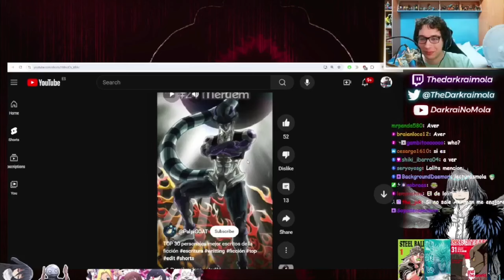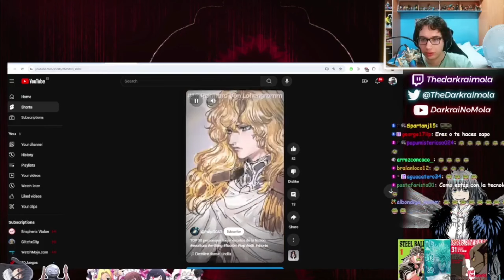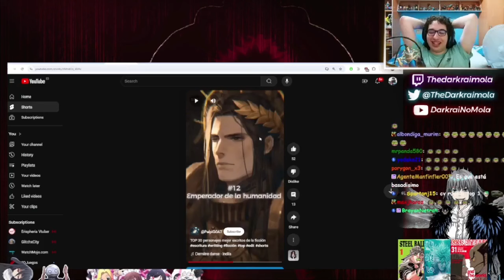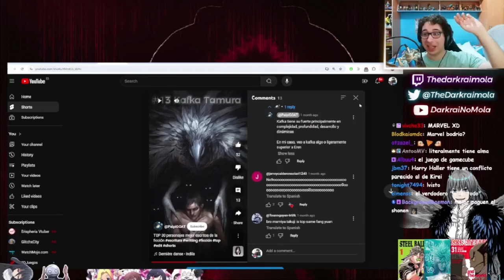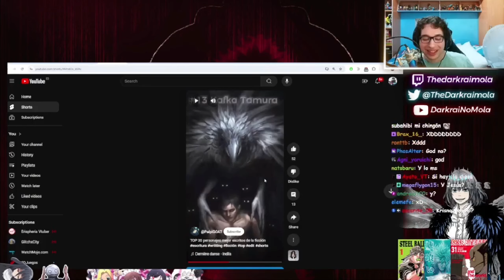TOP 30 PERSONAJES DE FICCION